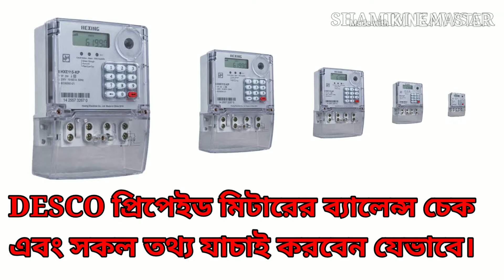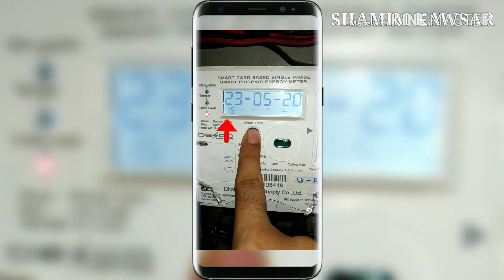DESCO প্রিপেইড মিটারের বিস্তারিত তথ্য | DESCO প্রিপেইড মিটারের টাকা(ব্যালেন্স) জানুন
Learn the details of DESCO prepaid meter.